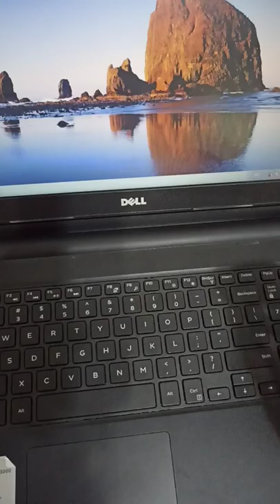How to press "8" with a small onion 🧅